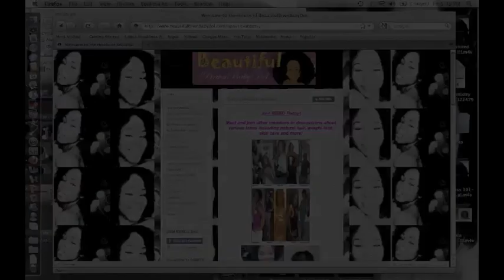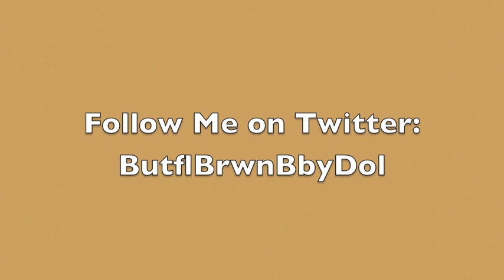Inspiration (10 Things You May Not Know About BeautifulBrwnBabyDol)!